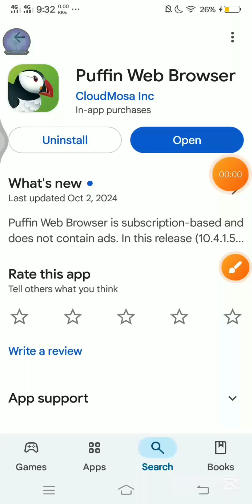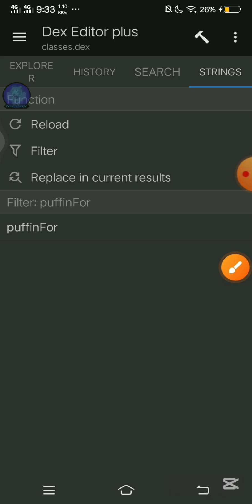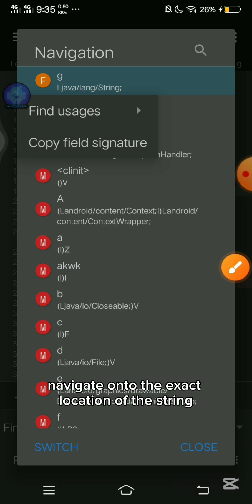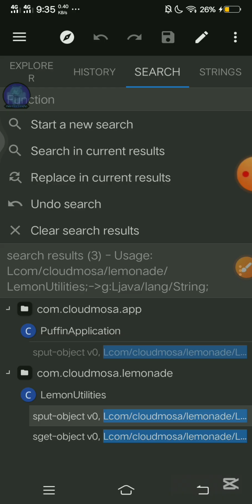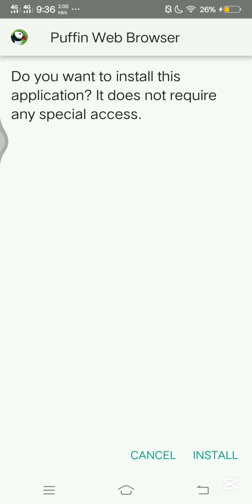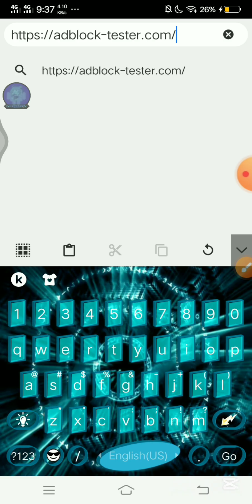2025 LATEST PUFFIN BYPASS SUBSCRIPTION PAGE TRICK - Modding Puffin Web Browser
This is a new way to bypass the latest puffin browser via dex editing.